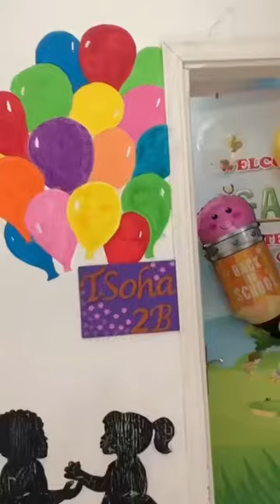Reema_International_School ❤️Back to school❤️International_School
💕T:Soha 💕
❤️KG2B ❤️